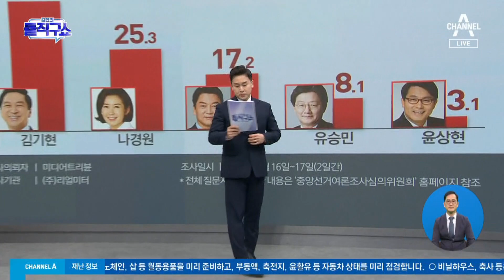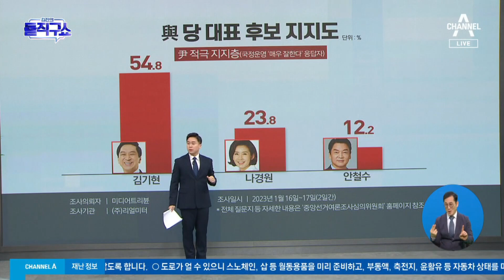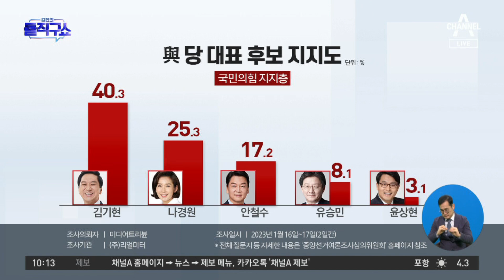윤심 일격에 나경원 주춤…김기현은 대세론 몰이 | 김진의 돌직구 쇼 1172 회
윤심 일격에 나경원 주춤…김기현은 대세론 몰

한겨레 윤심 일격에 나경원 주춤…김기현은 대세론 몰이
한경 김기현 ＂특정 계파 배제하는 공천 안 할 것'
한국 안철수, 대구 방문해 TK표심 챙기며 '수도권 3자 연대' 필요성 강조

〈평일〉
08시 50분 김진의 돌직구 쇼
12시 00분 뉴스A 라이브
17시 20분 뉴스TOP10
19시 00분 뉴스A

〈주말〉
12시 10분 토요랭킹쇼·뉴스A 라이브
19시 00분 뉴스A